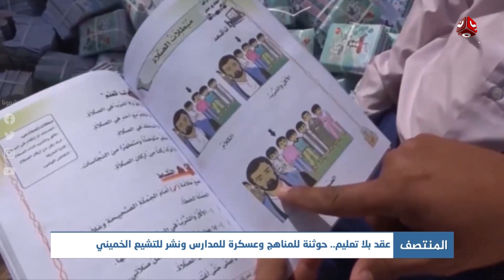عقد بلا تعليم.. حوثنة للمناهج وعسكرة للمدارس ونشر للتشيع الخميني